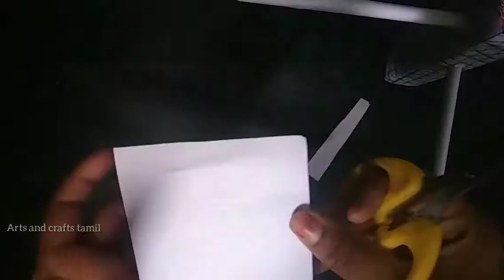Tooth paste box reuse idea| DIY organizer| arts and crafts tamil